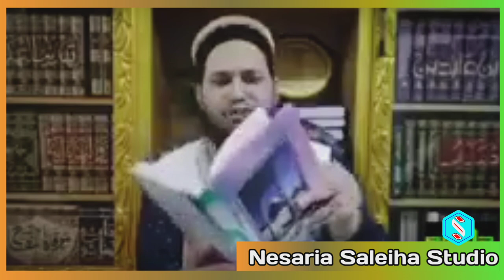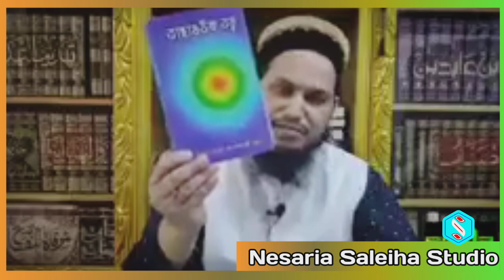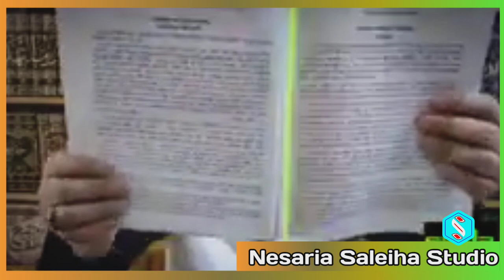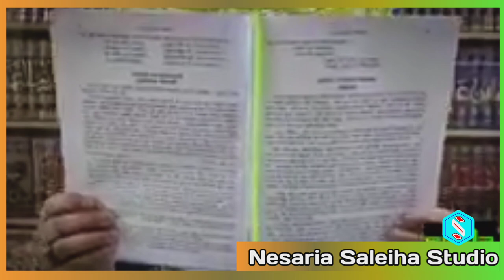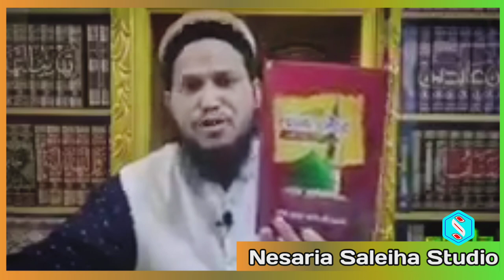মিলাদ কিয়াম ও দুরুদ শরিফ নিয়ে এ কি বল্লেন - মুফতি ওসমান গনি সালেহী |mufti osman gani salehi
mufti osman gani salehi
 মিলাদ কিয়াম করলে কবর আযাব বাড়ে !,
 মৌলুভি আরিফ বিন হাবিবকে সাবধান করলেন মুফতি ওসমান গণি সালেহী

Published by     : Nesaria Saleiha Studio
Lecturer             : mufti osman gani salehi
Subject               : Waz
Edited                 : Arafatul Islam Akan Robi
Place of Mahfil  : Facebook Live
Date of Mahfil    : 2023
Voice                  : Bangla

Nesaria Saleiha studio
নেসারিয়া সালেহিয়া স্টুডিও